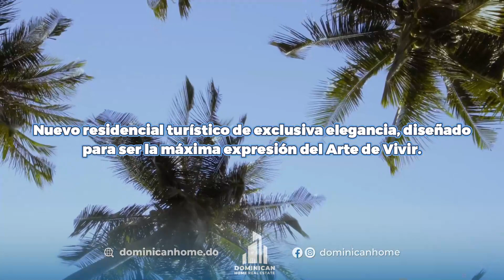Silver Beach: residencial turístico en Las Terrenas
Un paraíso único frente a la playa: ¡ésto es Silver Beach! Localizado en📍Las Terrenas, este nuevo residencial turístico de exclusiva elegancia está diseñado para ser la máxima expresión del Arte de Vivir.

Una combinación de lujo y ecología que pone los tesoros del entorno local a los pies de sus residentes.

240 MT de Playa
226 Apartamentos

Apartamentos amueblados de 1, 2 y 3 habitaciones,  y jacuzzi con un diseño inspirado en la naturaleza, donde sus amplias piscinas se unen en un solo trayecto que te conduce al club de playa.

 Amenidades

Sendero Ecológico
Jacuzzi
Club de Playa
Minimarket
Área de juegos
Gimnasio

Precios desde
💵 US$195,000

Modo de pago
20% reserva
60% inicial
20% contra entrega

🤝Fecha de entrega
Diciembre 2025

Pide más información y agenda tu cita contactándonos a nuestro WhatsApp empresarial